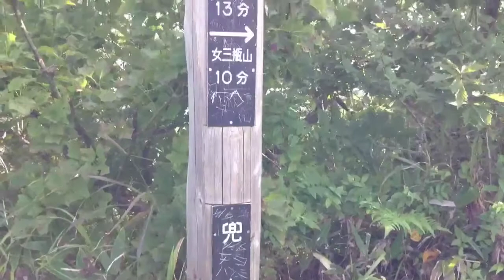島根県大田市 三瓶山の兜山からの展望 2014/09/28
島根県大田市の三瓶山の兜山からの展望です。樹木の隙間から室ノ内の様子が少しだけ見えます。